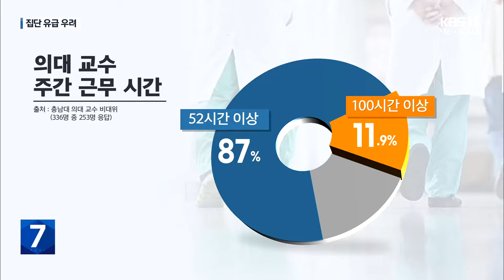수업 재개했지만 집단 유급 우려…교수도 번아웃 / KBS 2024.04.08.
[리포트]

 신입생인 예과 1학년을 제외한 전체 학생 가운데 95%, 530여 명이 휴학계를 낸 충남대학교 의과대학.

 학기 초 중단했던 수업을  지난달 25일부터 다시 시작했습니다.

 더 미루면 학사 일정은 물론 의사 국가고시 응시에도 차질이 예상됐기 때문입니다.

 하지만 20여 명을 제외하고는 아직까지 강의실로 돌아오지 않았습니다.

 이대로 2주가 더 지나면 1학기 학사 일정 16주 가운데 1/4이 결강 처리돼 집단 유급 사태가 불가피합니다.

 [충남대 의대 관계자/음성변조 : "유급 처리가 되지 않도록 학생들이 돌아와서 학사 일정을 소화해야 되는데 아직 돌아오지 않으니까 그게 가장 고민이 되는 부분입니다."]

 지역 사립대들도 학사 일정 재개를 검토하고 있습니다.

 건양대와 을지대 의대는 이르면 다음 주부터 수업에 들어간다는 계획이고, 아직 결론 내지 못한 순천향대와 단국대 의대는  수업시간 확보를 위해  방학과 주말 수업도 고려하고 있습니다.

 다만 학생들이 돌아올지는 미지수입니다.

 [○○ 대학교 관계자/음성변조 : "방학을 미루든, 없애든, 줄이든 해서 수업 일수를 맞춰보겠다고 분위기 파악 중이라고 보시면 될 것 같아요."]

 8주째 전공의 공백을 메우고 있는 의대 교수들도 정신적, 신체적 피로를 호소하고 있습니다.

 충남대 의대 교수 비대위가 자체 조사한 결과 87%가 주 52시간 이상 근무하고 있고, 주 100시간 이상 일하는 비율도 11.9%에 이르는 것으로 나타났습니다.

 비대위 측은 장시간 근로로 현재 10명 중 8명이 '극심한 피로'를 호소하는 상태라며 조만간 병원 측과 논의해 휴진 등 단계적 진료 축소를 실행할 계획이라고 밝혔습니다.

 KBS 뉴스 박병준입니다.